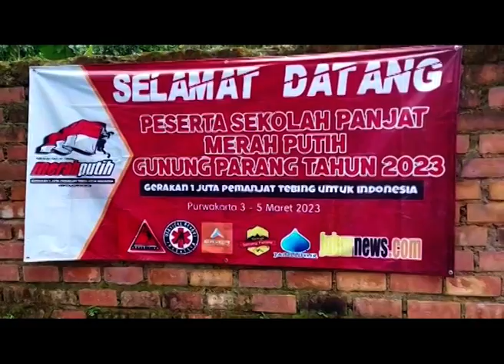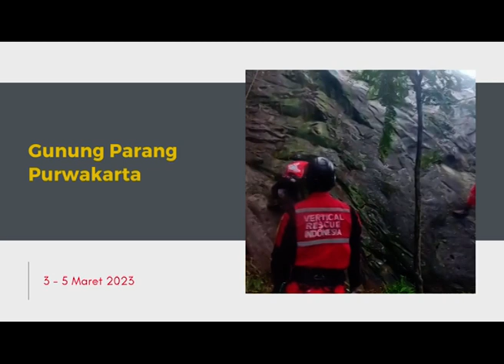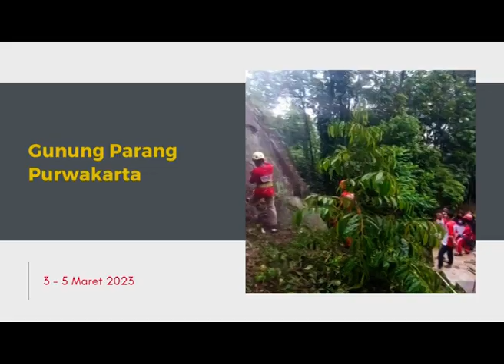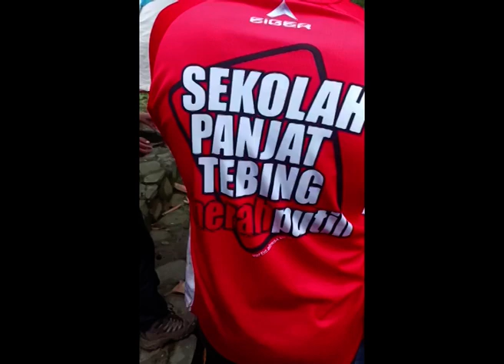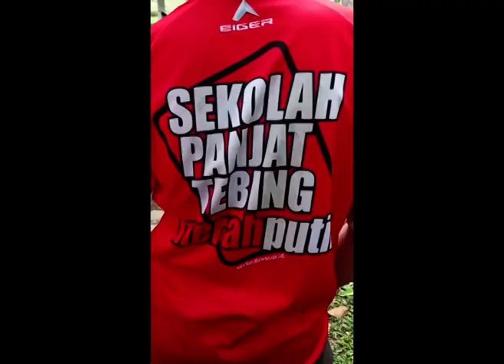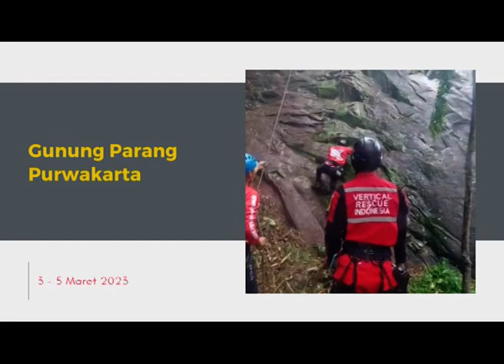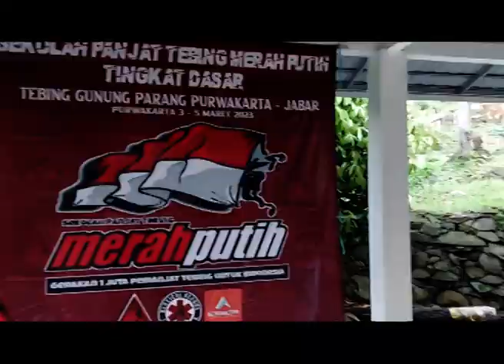Sekolah Panjat Tebing Merah Putih Angkatan 209 Tebing Parang Purwakarta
sekolah panjat tebing merah putih angkatan 209 diikuti oleh 61 peserta yang berasal dari berbagai wilayah di Indonesia  yaitu Papua,Jambi,Yogyakarta,Kalimantan Timur,Jawa Barat, serta penduduk sekitar tebing parang.
kegiatan dilakukan tanggal 3-5 maret 2023